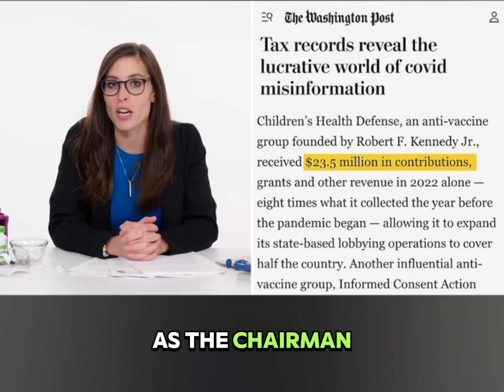Remember when RFK Jr profited off the lie that vaccines cause autism? | excerpts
RFK Jr. has made millions of dollars spreading the falsehood that vaccines cause autism. He’s done this for 25 years, even though millions of data points have demonstrated there is no link.

The claim was based on an outright lie by Andrew Wakefield - and yet - even in spite of that, RFK Jr. and his organization Children’s Health Defense have spread disinformation for personal gain. He scares parents out of life-saving interventions for millions of dollars - and there are receipts. In 2023 - his base salary alone was $20,000 A WEEK.

There is NO credible data that a link between vaccines and autism exists. But medical conspiracists like he and Joe Rogan erode trust in science and cause harm to our society. For money. And greed.

Declining vaccine rates because of disinformation like this is causing ENTIRELY preventable disease outbreaks. Autism existed well before the MMR vaccine was approved in the 1970s. We just didn’t have the diagnostic criteria and tools to recognize it.

It doesn’t matter how many people repeat the lie, it still doesn’t make it true.